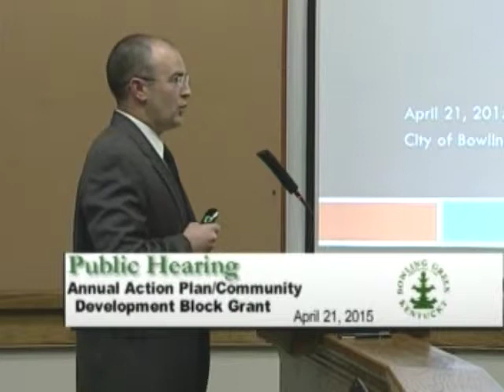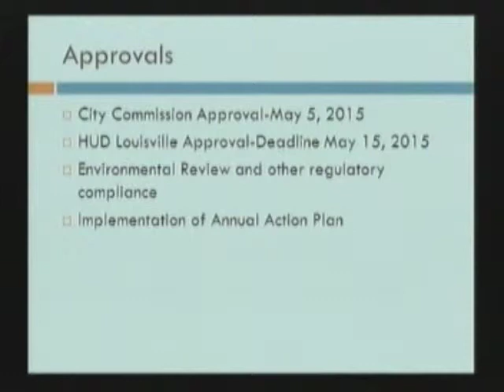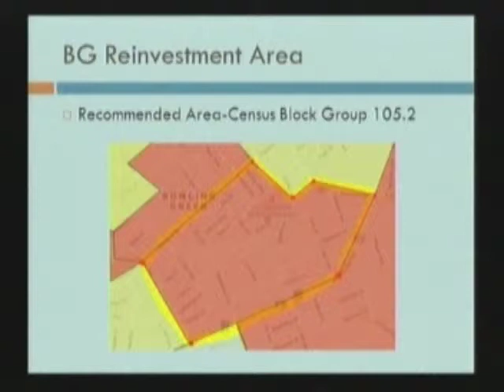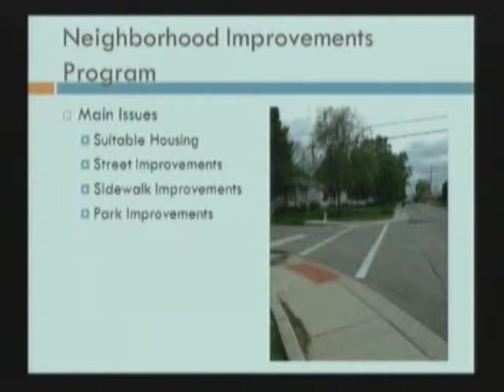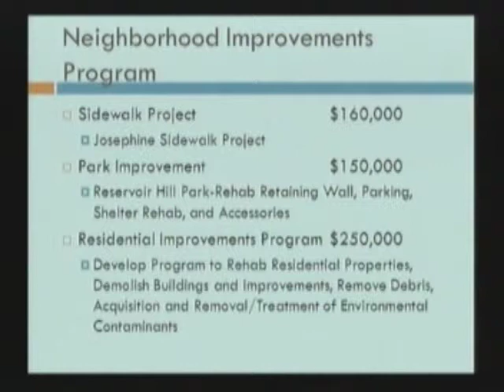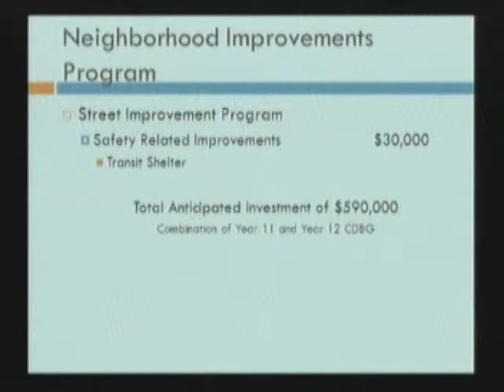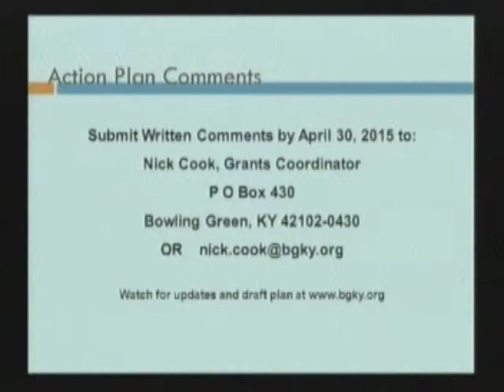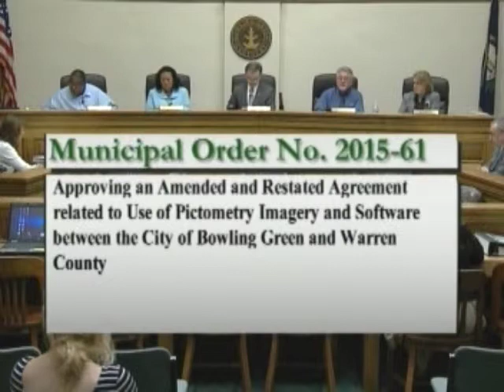4/21/15 Board of Commissioners Regular Session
The Bowling Green Board of Commissioners Regular Session from April 21, 2015.